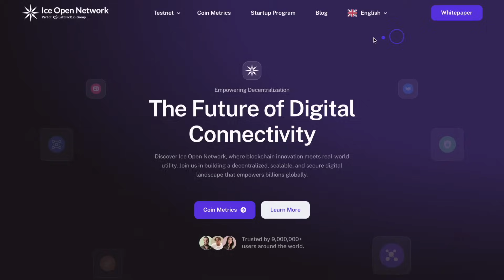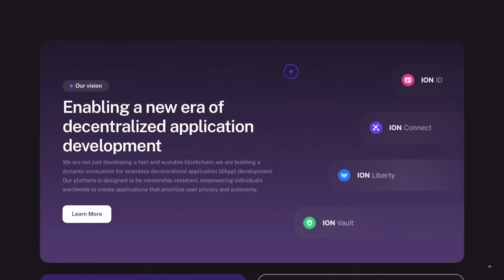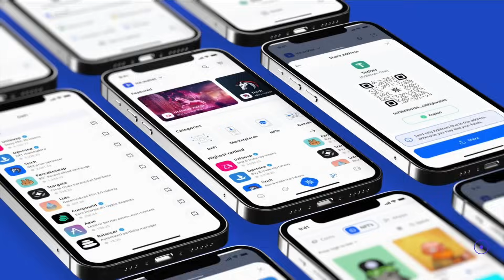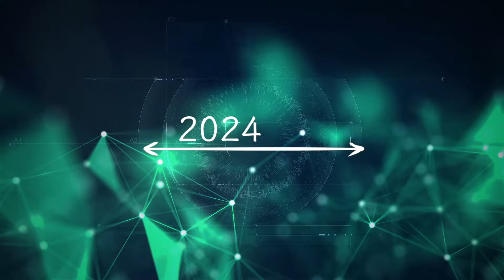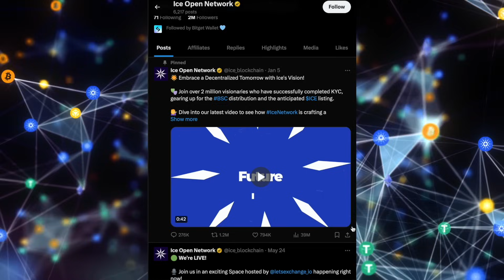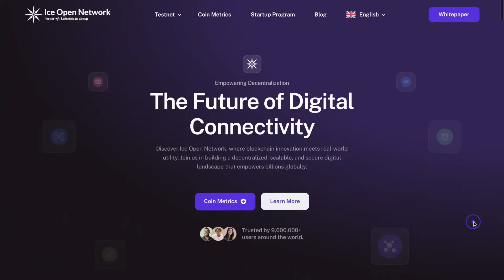✨ICE - The Future of Digital Connectivity | What is Ice Open Network?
In July 2023, the Ice Open Network shook the world of blockchain technology with a daring presentation of an innovative tap-to-mine application. In its first week, it captured the hearts of more than 1 million users, proudly declaring its superiority in the industry. This magical start is only the beginning, because in a short time the number of users has grown to 9 million, filling the space of the Ice Open Network with unknown potential for phenomenal success.
Timecodes:
00:00 - Introduction
00:34 - Audience appeal
00:40 - Discover the Ice Open Network
01:46 - Launch and ecosystem extension programme
02:34 - Application Frostbyte and ION Liberty
03:10 - Feedback
03:16 - Deflationary mechanism and economic strategy
04:36 - Innovation in application development
04:58 - Social media sites
05:06 - Conclusion